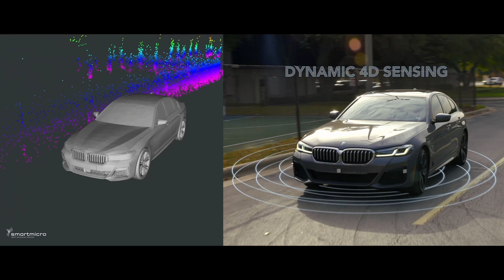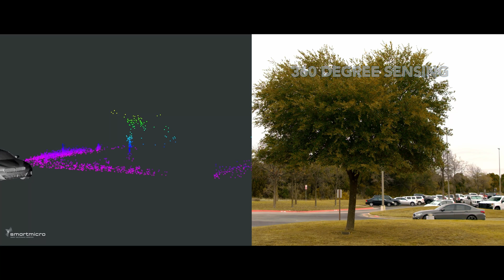Automotive Radar Sensing Capabilities Enabled by SAF85xx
Radar technology is rapidly evolving and helps to make our roads safer. With the SAF85xx automotive one-chip radar SoC for short-, medium-, and long-range radar applications, we enable small form factor sensors to bring radar technology into mainstream ADAS and AutonomousDriving applications.
Explore how dynamic 4D-sensing is made possible by its four transmitters and four receivers, combined with a powerful multi-core compute engine. The increased channel count enhances the resolution of the sensor. This is essential for object detection and separation – sensing more vulnerable road users such as pedestrians, cyclists and pets.

▬ Video Chapters ▬▬▬▬▬▬▬▬▬▬▬▬
00:00  Introduction
00:37  SAF85xx one-chip radar SoC and use cases
01:30  4D sensing enabled by the SAF85xx
01:56  Object Detection and Separation
02:19  SAF85xx enabled Radar sensor by smartmicro